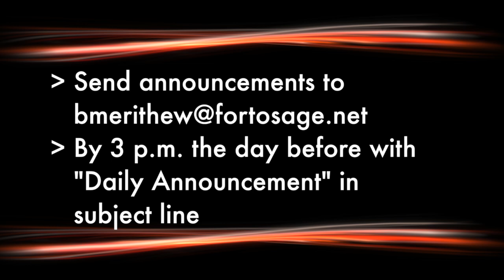KFOI TV 15 News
This video is about KFOI TV 15 News